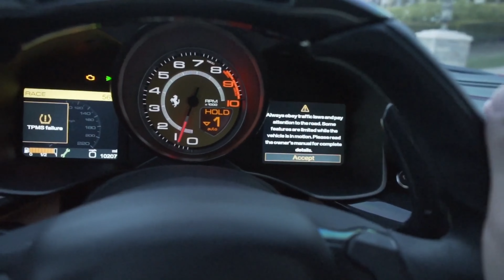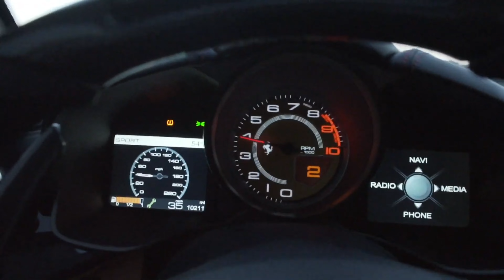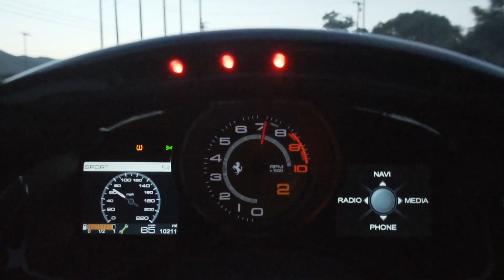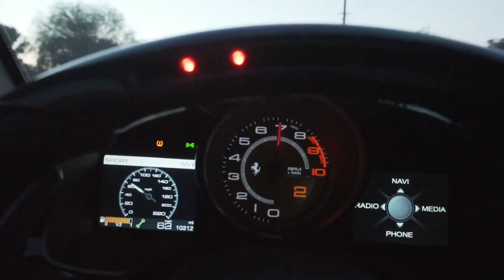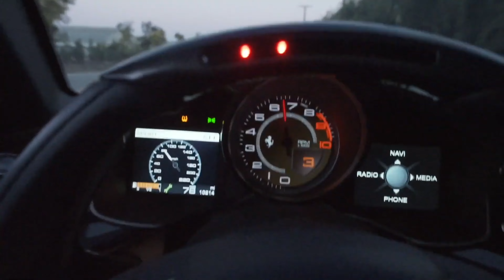Gintani v12 exhaust compilation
These are some of the best-sounding v12s
Gintani has the best exhaust for v12s